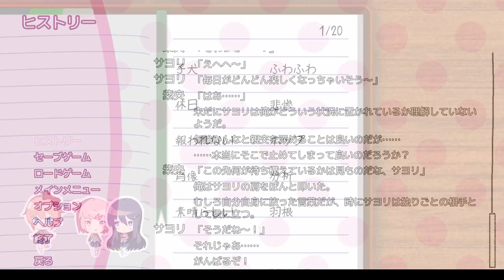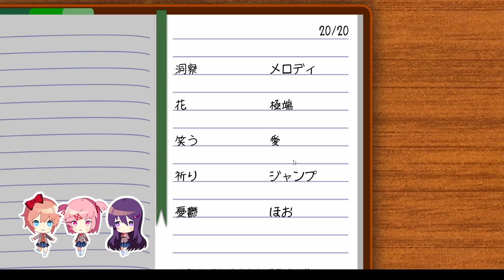平和ねばねばファンタジー #04【ドキドキ文芸部!】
ねばねばしててもいいじゃない、平和だもの